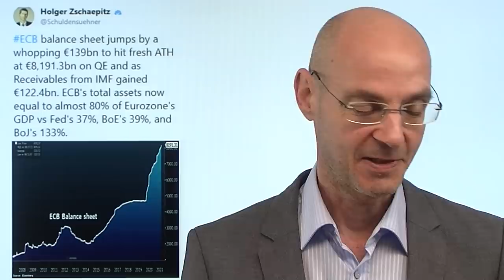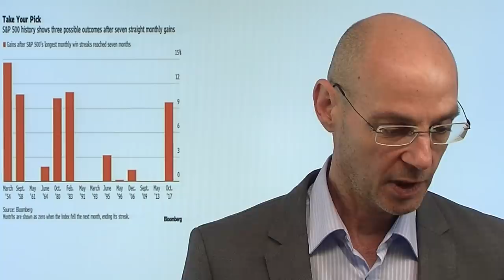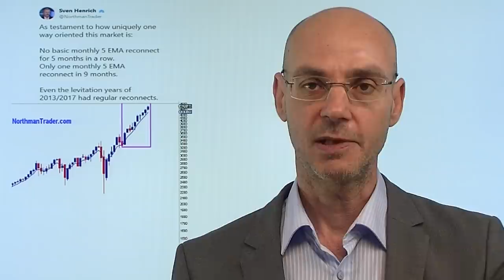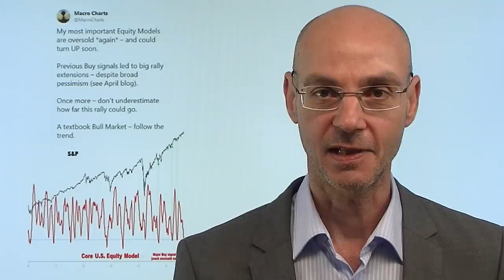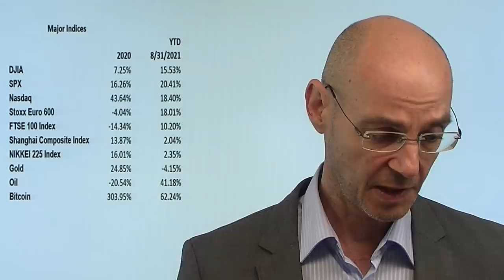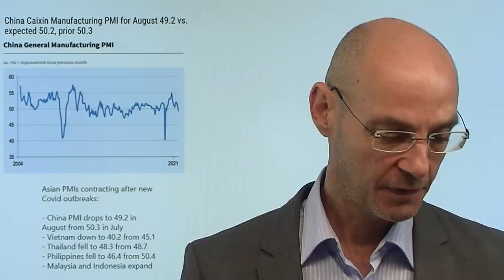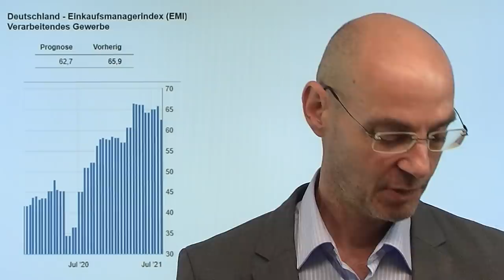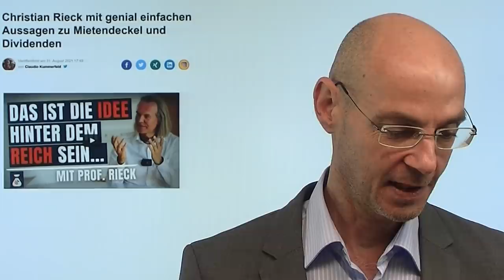Rally, Tapering, Wirtschaft! Videoausblick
Hinweis aus Video auf Artikel: "Christian Rieck mit genial einfachen Aussagen zu Mietendeckel und Dividenden"

Die Aktienmärkte haben am letzten Handelstag des August ihre Rally unterbrochen - dennoch endeten die letzten sieben Handelsmonate hintereinander für die Indizes der Wall Street mit Gewinnen (längste Strecke seit Januar 2018). Dass vor allem der Dax seine anfänglichen Gewinne nicht halten konnte, lag am "Taper-Talk" von zwei EZB-Mitgliedern - nun versucht der EZB-Vize de Guindos Schadensbegrenzung. Unterdessen erneut schwache Konjunkturdaten aus China - heute stehen die Einkaufsmanagerindizes aus Europa und den USA an und dürften zeigen, dass der Boom der Wirtschaft bereits vorbei ist. Noch nicht vorbei ist der Boom der Aktienmärkte - zu Monatsbeginn könnnten neue Gelder an die Märkte fließen und so die Kurse stützen..